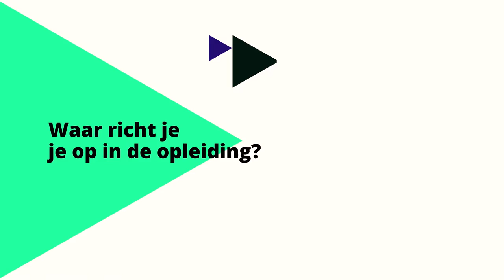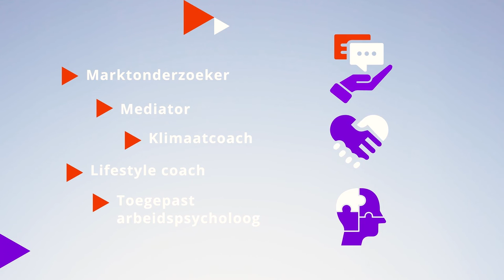Opleidingen vergelijken? SJD, Social Work en Toegepaste Psychologie uitgelegd - HvA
Ben je maatschappelijk betrokken? Ben je geïnteresseerd in mensen? Bekijk de 'explainer' video. Norman legt in slechts twee minuten de opleidingen van het cluster Mens en Maatschappij uit:
- Sociaal Juridische Dienstverlening
- Social Work
- Toegepaste Psychologie
Wil je meer weten? Kom naar de open dag. Meld je aan